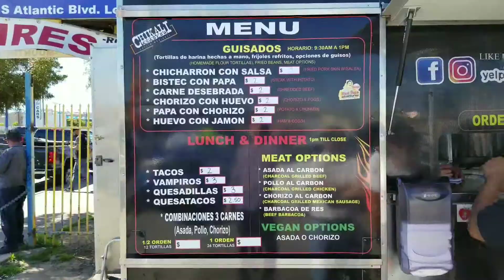@asaderochikali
Authentic Guisado with Handmade Tortillas de Harina